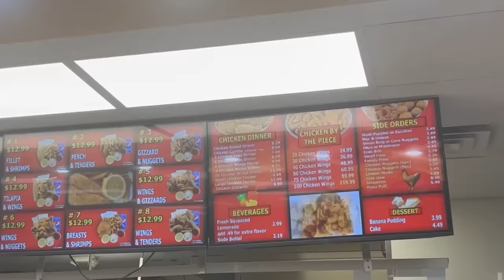Agent00 Teaches Me How to Drive Stick Shift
Agent00 teaches me how to drive stick shift, Atlanta.

If you missed an interesting moment on stream, you can catch it right here.